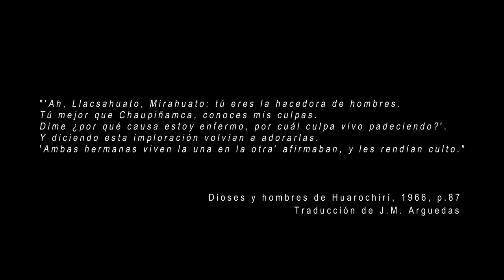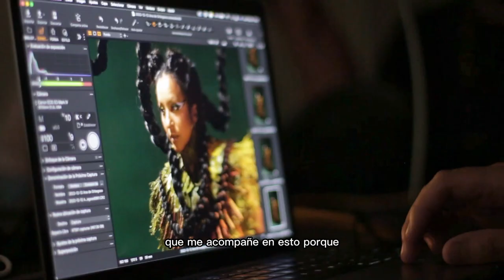[BehindTheScene] “Llacsahuato y Mirahuato” de Ana de Orbegoso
“Llacsahuato y Mirahuato”
de Ana de Orbegoso
(Ambas piezas son parte de la muestra colectiva “El Altar Femenino de Huarochiri”)

“Soy Liacsahuato y Mirahuato, la que protege la energía integral del ser humano y la salud para todo el planeta. Represento la sanación para el cuerpo, la mente y el alma”

“Llacsahuato y Mirahuato”
Ana De Orbegoso
2023
Video & Fotografía
4 min
160 x 120 cm

“’ Ah, Llacsahuato, Mirahuato: tú eres la hacedora de hombres. Tú mejor que Chaupiñamca, conoces mis
culpas. Dime ¿Por qué causa estoy enfermo, por cuál culpa vivo padeciendo?’. Y diciendo esta imploración volvían a adorarlas. “Ambas hermanas viven la una en la otra’ afirmaban, y les rendían culto.”

Dioses y hombres de Huarochirí p. 87
Traducción de J.M. Arguedas (1966)

Creditos

Dirección de fotografía y video : Ana De Orbegoso
Modelo : Sylvia Falcón
Fotografía : Ana De Orbegoso y Morfi Jimenez
Estudio de fotografía : Luis Chiang Chang Way Photo
Realización de video : Donald Wilson
Edición de video : Donald Wilson, Ana de Orbegoso, Richard Peralta, Francisco Leo
Banda sonora video arte : Ronald Sanchez/Altiplano
Retoque de fotografia : Charly Moon
MakeUp y peinado : Toshi Uehara
Pintura corporal : Milka Franco
Producción : Mónica Meiía, Arq. Angela Huamani, Fernando Urcia
Asesoría : Francisco Leo, José Miguel Valdivia
Canción de BTS : “ Tutamanta “ (Big Bang Remix) / Punku - Big Band - Deuce Eclipse
Realización BTS : Los Guachoski

Indice
00:00 Ana de Orbegoso nos cuenta sobre su pieza
06:43 Foto Final con creditos
07:20 Video Arte